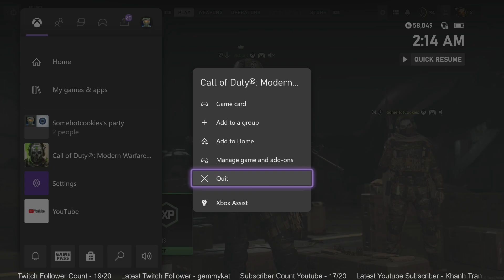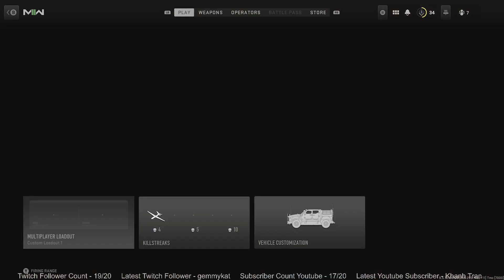Accidental double collateral through a wall shot!...on me, These guys have HANDS, and That was HOT!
I have never been so tilted after a play session! Here you can experience what I did with

1. Getting sent to hell
2. Boxing with Mike Tyson
3. Getting absolutely annihilated and being put on the highlight reel high key

Come and laugh at my miserly and awwww at the couple of moments I actually go in!

For more content like this make sure to like and subscribe to @somehotcookies and make sure to check out the rest of my content and comment down below what part was your favorite of the video! Personally my favorite was the pop off with the 3k where I whip out the deagle, but ya'll might really like that collateral and I couldn't blame you